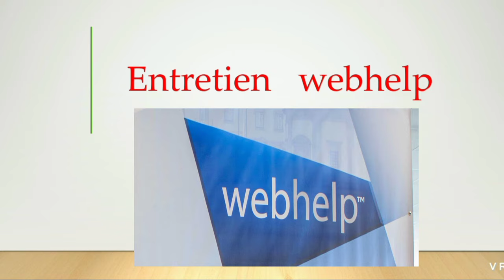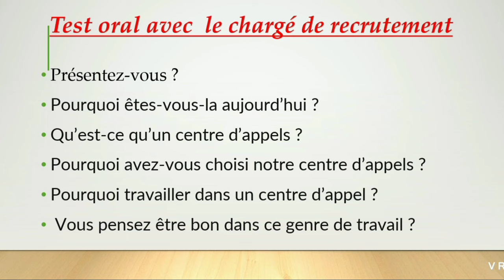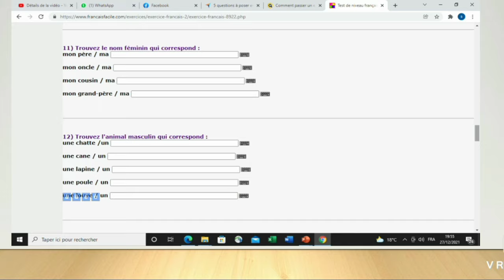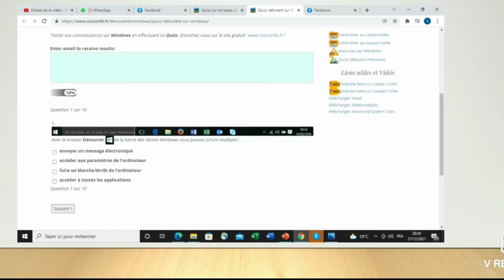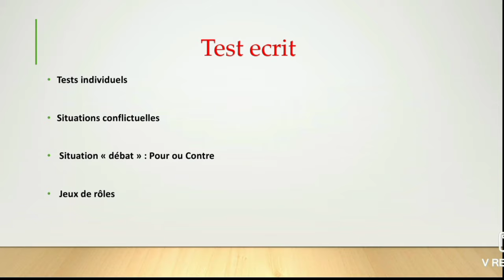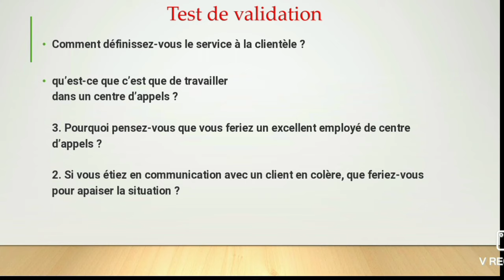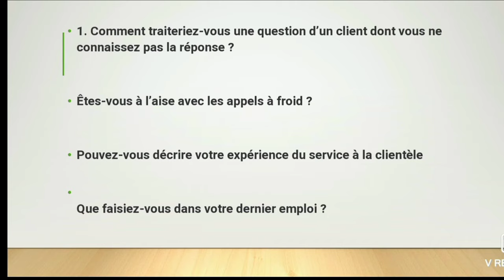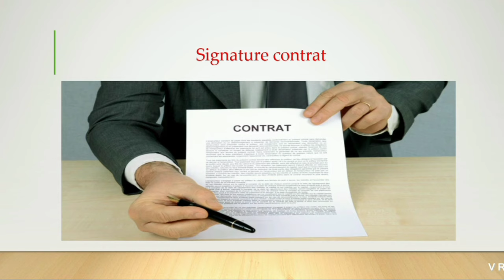entretien en centre d'appel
Créé en juin 2000, Webhelp est l’un des acteurs majeurs de la gestion de la relation client. L'entreprise emploie aujourd’hui plus de 10 000 collaborateurs répartis sur 14 sites et 7 villes : Rabat, Salé, Kenitra, Fès, Meknès, Agadir et Marrakech.

Figurant au palmarès des « Best Places to Work For » au Maroc, Webhelp est une entreprise où il fait bon travailler. C'est aussi un groupe multinational en forte croissance où des challenges sont relevés tous les jours.

Chez Webhelp, nos collaborateurs bénéficient des meilleures formations grâce à l’expertise de la Webhelp University consacrée au développement professionnel. Une opportunité qui leur permet d’améliorer leurs compétences professionnelles, maximiser leur potentiel et ainsi construire leur carrière au sein de l’entreprise, ou même en logique tremplin pour le futur !

En effet, notre politique RH repose sur la valorisation et le développement de nos collaborateurs : c'est ainsi que 90% de nos managers actuels sont issus de la promotion interne.

Que vous rejoigniez Webhelp pour deux ou dix ans, quel que soit le poste que vous occupez, manager, fonction support ou conseiller, nous vous offrons la possibilité d’acquérir de précieuses compétences et une solide expérience. En tant qu’entreprise internationale, nous offrons à nos collaborateurs la possibilité de voyager et de travailler avec d’autres membres de la famille Webhelp aux quatre coins du monde.

 Notre expertise : la gestion externalisée de la Relation Client, ou comment se mettre au service des clients de grandes marques internationales.

-Multicanal (Téléphone, E-mail, Chat, Médias Sociaux)
-Multiservices (conseil, intégration, ...)
-Multilingue (français, anglais, italien, allemand, néerlandais, espagnol, etc.)

 Nos engagements vis-à-vis de nos Collaborateurs:

-Un emploi stable et valorisant
-Un véritable plan de carrière
-Une qualité de travail unique sur le marché.

Rejoignez l'un des meilleurs employeurs de l'année et bénéficiez d'une vie professionnelle épanouissante !

Activités
Émission d'appel
Prise de rendez-vous,Télévente,Fidélisation,Enquête et sondage

Réception d'appel
Service client,Assistance technique

Backoffice
Mailing,Qualification de fichiers
Avantages
Mutuelle privée
Restauration
Transport

Webhelp se différencie notamment par la diversité des avantages proposés à ses collaborateurs.
1- Vous bénéficiez d’une Assurance Santé Groupe très avantageuse avec un taux de remboursement élevé
2- Transport : vous pouvez profiter des navettes gratuites entre les sites Webhelp et également des navettes qui assurent les shifts de 6h et les shifts au-delà de 22h.
3- Crèche : Webhelp met à disposition des parents une crèche sur plusieurs de ses sites
4- Salle de sport : pour votre bien-être, Webhelp met à votre disposition des salles de sport modernes et agréables avec des plannings flexibles et adaptés à vos horaires de travail.
7- F’tour assuré et pris en charge en totalité par la société à l’occasion du mois sacré du Ramadan.
8- Salle de prière : des salles de prière sont disponibles sur chaque site Webhelp.
9- Remises : vous pouvez profiter de remises intéressantes négociées par Webhelp Maroc dans de nombreuses enseignes
10- Webhelp organise et subventionne des activités extraprofessionnelles très régulièrement (soirées, voyages, activités sportives, spectacles, etc.…).
11- Des salles de repos et des espaces détente sont disponibles sur tous les sites: billard, cyber-café, jeux électroniques,...